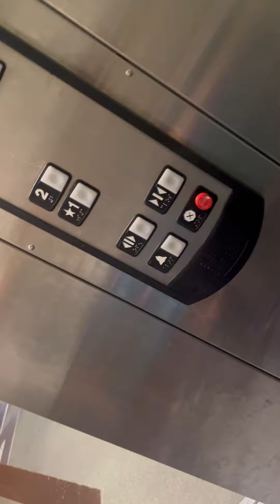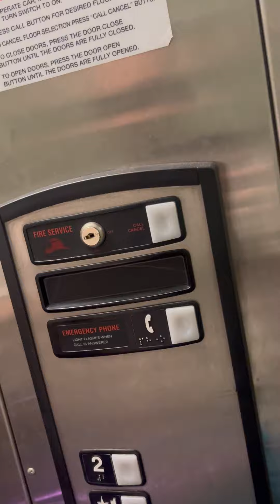Elevator at barns and noble Exton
here we come to the elevator at barns and noble Exton